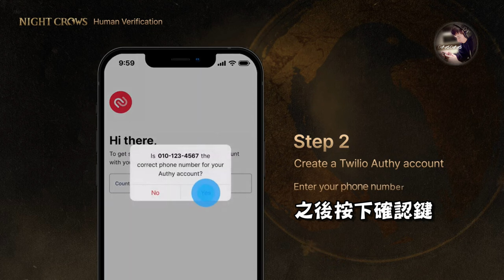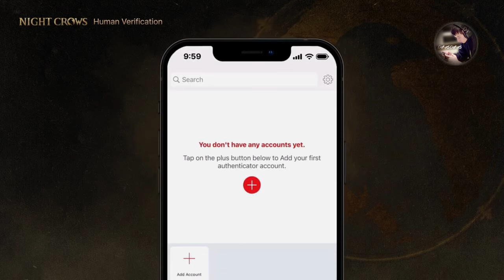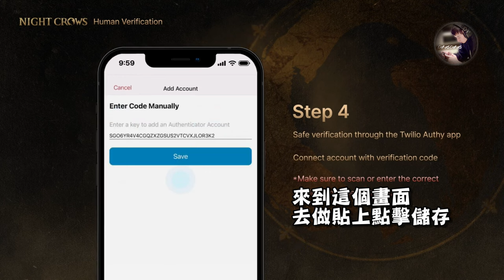【夜鴉Night Crows】重要!!!你一定要會的官方驗證教學!小助理手把手教你!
00:00
00:15 步驟1
00:27 步驟2
01:20 步驟3
01:31 步驟4 稍微複雜但就快完成囉!